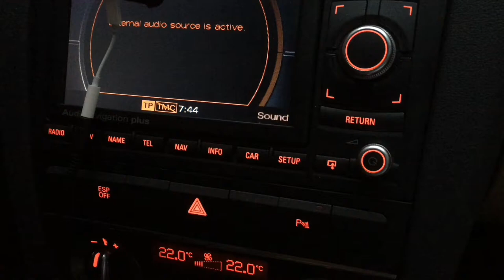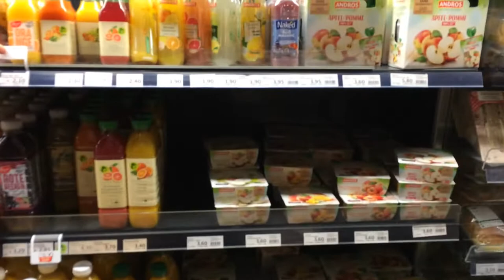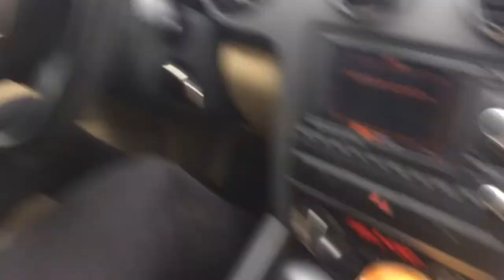A Beautiful Happy Day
Hello guys,